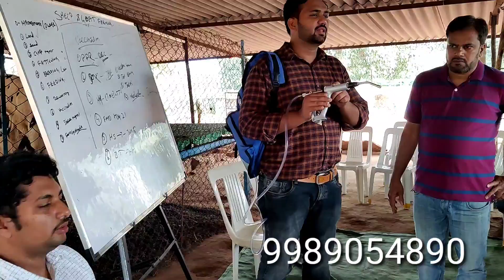Training for sheep farming in Hyderabad 93811 90173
To Advertise with us contact (మాతో ప్రకటన చేయడానికి సంప్రదించండి)  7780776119

Our Work
Hi,

▪️Review of farming machines and dairy farm equipments.
▪️interviewing veterinary doctors,and other who related to dairy farming category.
▪️Visiting of Local cattle markets and Reporting market prices of animals.
▪️capturing interviews of some dairy farmers.
▪️visiting agro-tech exhibitions.
▪️Dairyfarm and animal caring Tips.
Till now we visited many states for selecting animals (cows&buffaloes) of quality breed for farmers and many of them purchased our throug,Thank u for your trust on us ❤️.
▪️We take orders on buffaloes(bunni,jafarabadi,murrah) Cows(Gir,sahiwal,kankrej).

-:Our Team:-
Javeed Atthari
Arunkumar

-:Gear we use:-
Canon EOS 200D
Digitek Tripod
Boya Dual Lavalier Universal Microphone

               ____________SAVE FARMER 🌿 SAVE NATION____________